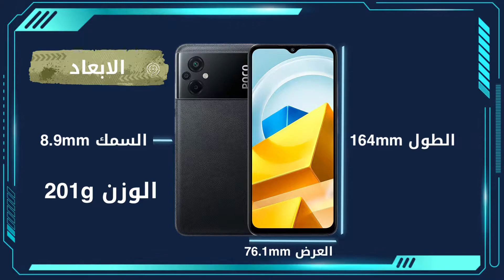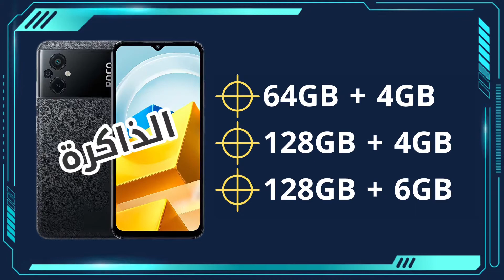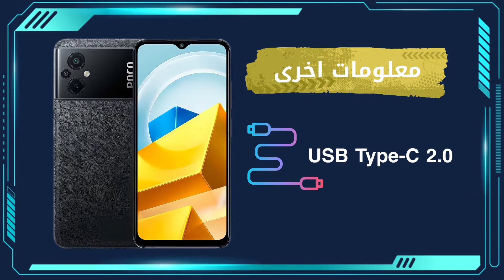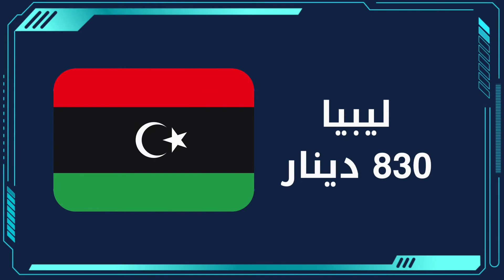مواصفات Poco M5 - بوكو M5 - مع سعر الهاتف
مواصفات Poco M5 بالتفصيل مع سعر الهاتف في الدول العربية

نتمنى ان يعجبك فيديو : مواصفات Poco M5 - بوكو M5 - مع سعر الهاتف
فصول الفيديو
المقدمة 0:00
موعد الاعلان و الاطلاق 0:22
مواد التصنيع 0:31
الابعاد و الوزن 0:40
الشاشة 0:56
الذاكرة 1:20
1:40 معالج
1:53 كاميرا Poco M5
2:30 بطارية Poco M5
2:42 البصمة
2:45 معلومات اخرى
3:10 سعر Poco M5
3:13 سعر الهاتف في الدول العربية
3:31 سعر Poco M5 في السعودية
3:35 سعر Poco M5 في مصر
3:43 سعر Poco M5  في الجزائر
3:49 سعر Poco M5 في العراق
العراق - بغداد
لاعمال و الاعلان 🤝 تواصلوا على البريد الاتي ✉

صفحة " شي ذكي " على الفيس بوك ✅